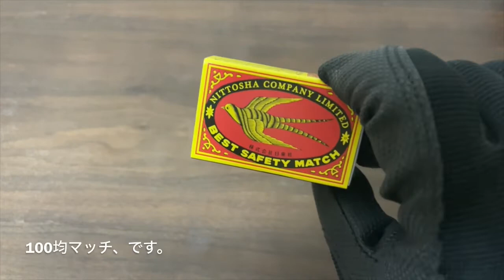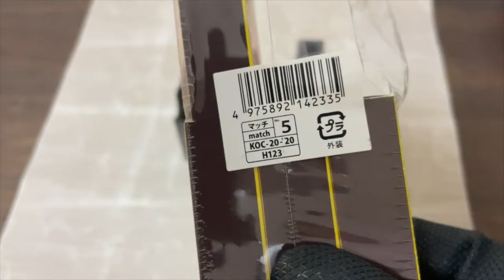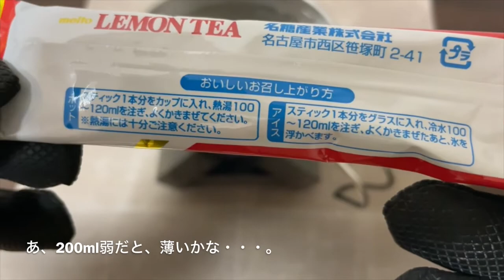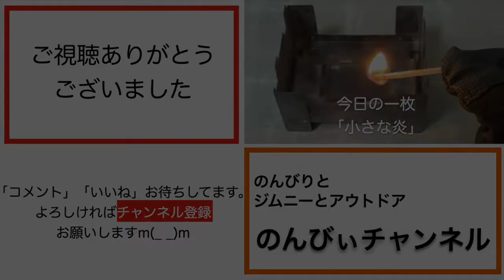【実験】100均マッチ 着火テスト マッチで着火は難しい！？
最近、キャンプでの着火（バックアップ）に、マッチを検討中。着火テストしてみました。
最後に使ったの、いつだろう　笑
メリット、デメリットあり、けっこう難しいと感じました。

みなさまの参考になれば幸いです。

・・・キャンプほぼ初心者なので、あたたかい目でご覧くださいm(_ _)m

このチャンネルでは、私たち夫婦がのんびりジムニーとアウトドアを楽しんでいきます。

車もアウトドアも、ほぼ初心者ですが
2人でのんびり楽しむための
・キャンプギア紹介、比較、たまにDIY
・料理
・時々ジムニー
・その他

を初心者目線で投稿しています。

最近は、ポケットストーブで、色々楽しんでます　笑

のんびぃ夫
衝動買い好き、料理好き、写真撮影好き

のんびぃ妻
整理整頓好き、編集好き、食べるの好き

などなど